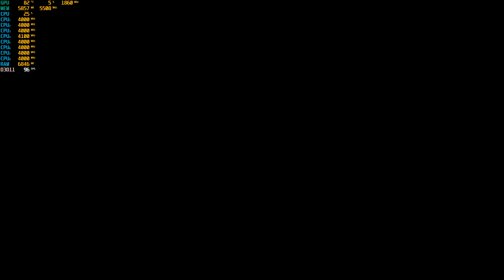Subnautica on GTX 1080 Ti (1080p Frame Rate Test) + Ultra Graphics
Subnautica frame rate performance test on gpu Nvidia GeForce GTX 1080 Ti 11GB (Asus Turbo) with maxed out (ultra) graphics and 1080p (1920x1080) Full HD resolution.

▬▬▬▬▬▬▬▬▬▬▬▬▬ ⬇ More info ⬇ ▬▬▬▬▬▬▬▬▬▬▬▬▬▬
CPU: Intel Core i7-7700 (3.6GHz base clock, 4.2GHz turbo boost)
GPU: Asus Turbo NVIDIA GeForce GTX 1080Ti 11GB
DISP: Samsung UHD 4K 28inch monitor
HDD: 4TB + 256GB SSD
RAM: 32GB DDR4 2400MHz (4x8GB Kingston HyperX Fury Black Series)
Do you want to see your favorite game test on GTX 1080Ti?